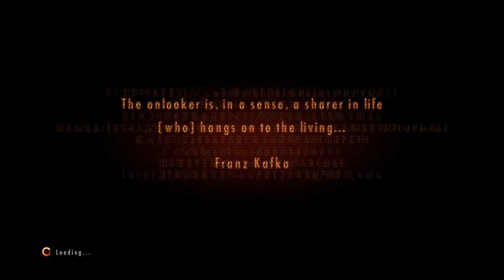RESIDENT EVIL REVELATIONS 2(EPISODE 2) PART 7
Start of episode 2 (contemplation) We meet some of the other members of terra save.